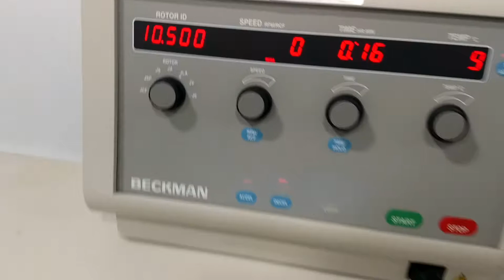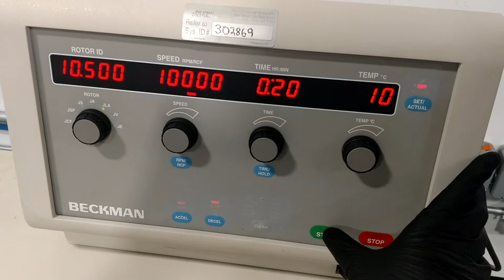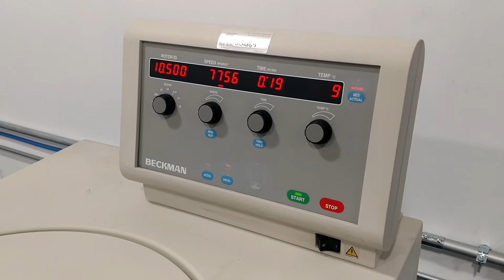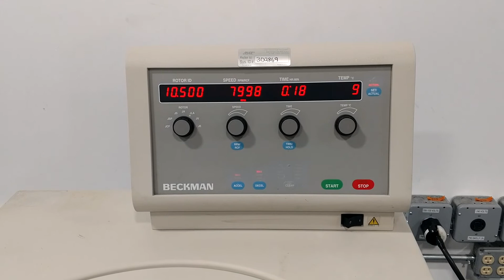Beckman Avanti J-25 Refrigerated Centrifuge w/ JLA-10,500 Rotor [BOSTONIND] - 15923